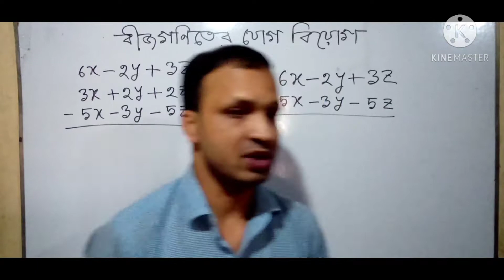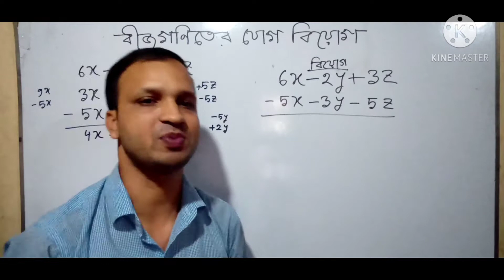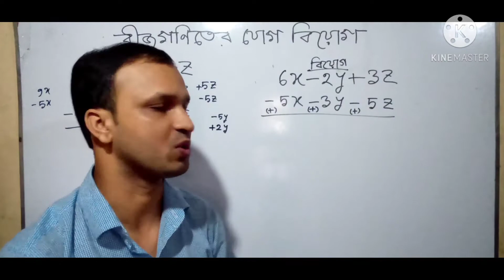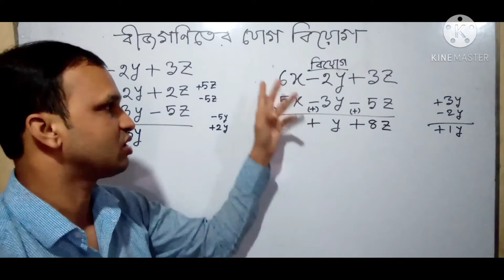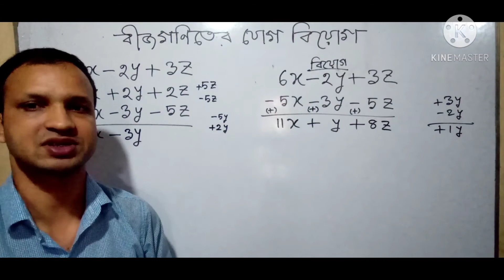বীজগণিতীয় রাশির যোগ বিয়োগ। বীজগণিতের যোগ বিয়োগ। বীজগাণিতিক রাশির যোগ বিয়োগ।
মোঃ রহমত আলী, সহকারী শিক্ষক (গণিত), হবিগঞ্জ দারুচ্ছুন্নাত কামিল মাদ্রাসা।